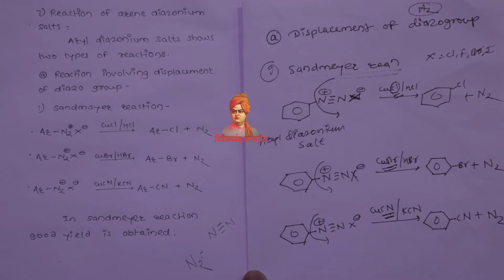Chemistry Chapter no.13 Amines Part-10